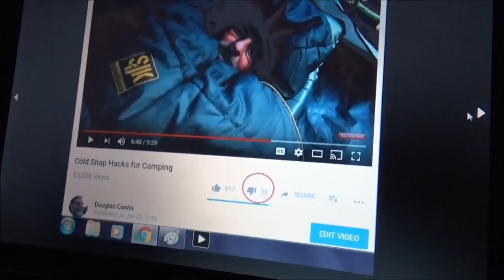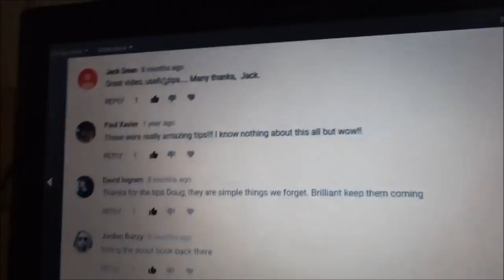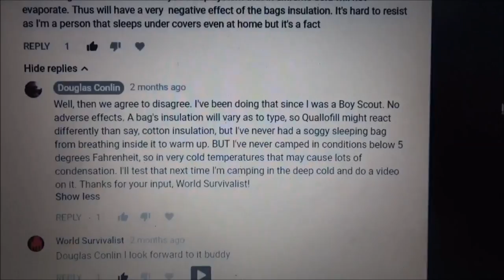Will I Freeze to Death if I Breathe Into My Sleeping Bag at Zero Degrees?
I've heard the advice, "Never breathe into your sleeping bag in extremely cold weather."
 Why?
"Because your breath will condense inside the sleeping bag, making it wet and therefore unable to trap much body-heat. Then you'll freeze."
Or be very cold.
Or, quite possibly, what will happen is what has happened to me every time I've gotten in my sleeping bag on a freezing night and warmed it up by breathing inside it, -that is to say, "nothing."
I've never had a soggy sleeping bag from breathing into it. I've done that since I was a Boy Scout and I have camped all my life.

The coldest weather I've ever camped in is only 7 Degrees Fahrenheit, so maybe if I did it when it was colder I would discover a different result. So when we had the recent record-low temperatures, (January of 2018), I woke up at 4 am and checked the temp and decided to go for it on the back porch.
Its only fair that if you learn that you won't die if you breathe into your sleeping bag for up to two hours in temps down to Zero Degrees, you should share this video with your friends who enjoy camping but don't know all there is to know about it yet. Leave a comment if you think I did the testing wrong, but I have the unedited footage to post if you're thinking I used some trick, just ask and I'll send you a link. Leave a comment too and thanks for checking out my video.